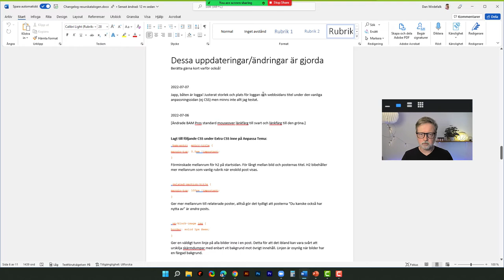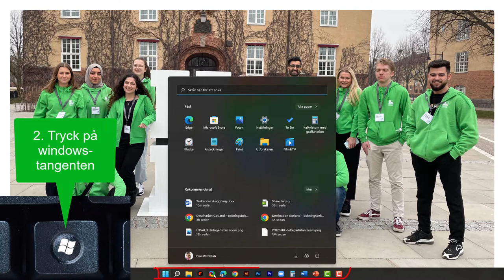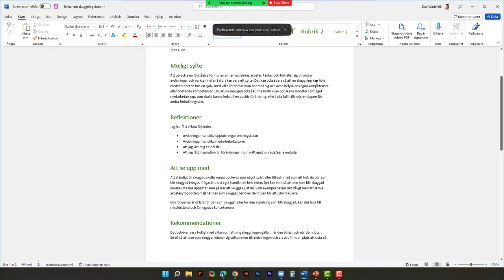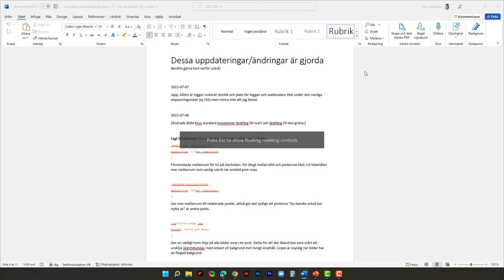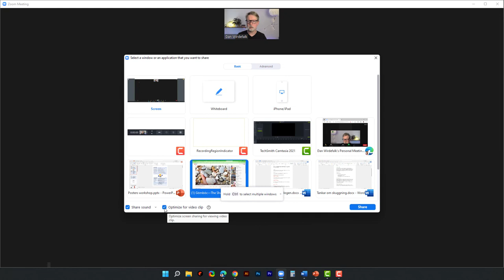Dela din skärm för att presentera i Zoom